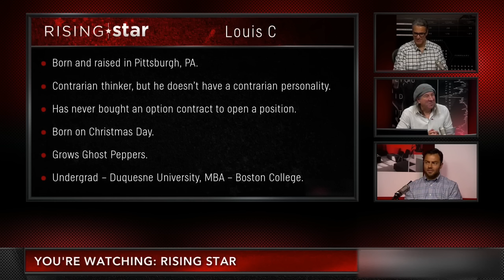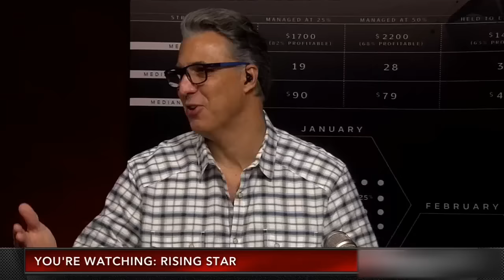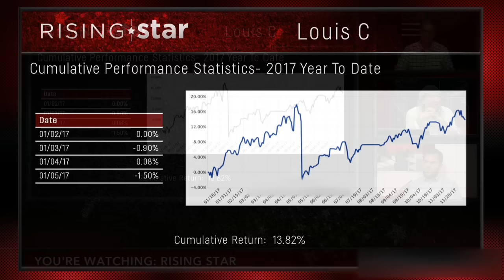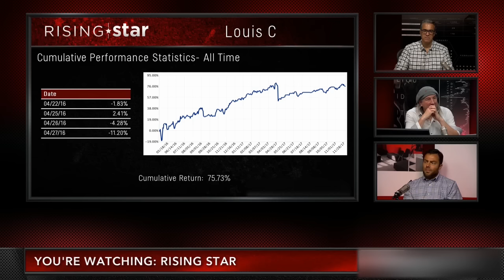How He Trades Full Time with ONE Strategy